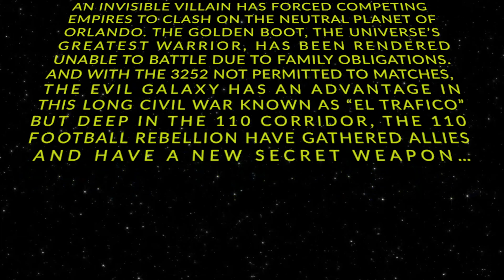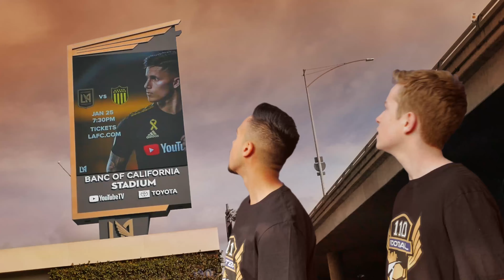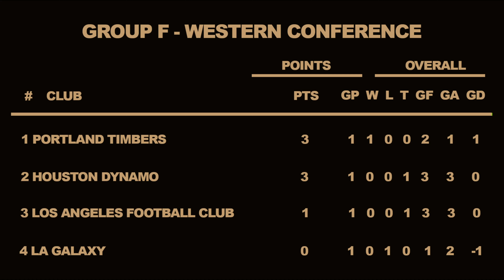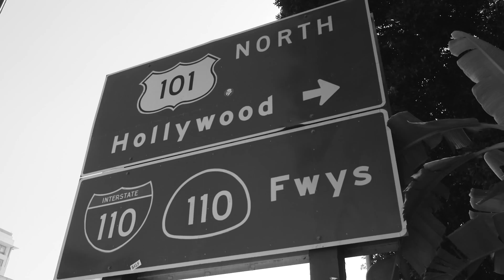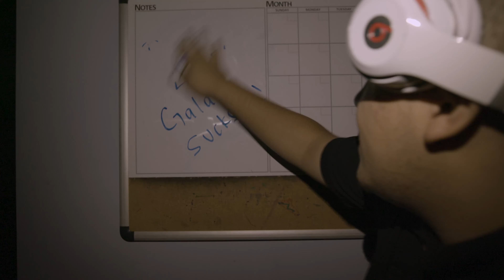The Return of El Tráfico | 110 Football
Welcome to Episode 6 of 110 Football! In this week's show we break down the match against Houston Dynamo and preview Saturday's battle against LA Galaxy! We also prank the a Galaxy player and try to understand AI!?